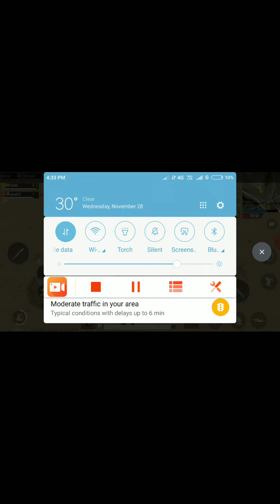How to play pubg game step-by-step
Hello everyone,
Welcome to hameed online
It is a online game to play as a interesting game
In this video, you can learn how to play this pubg game in online